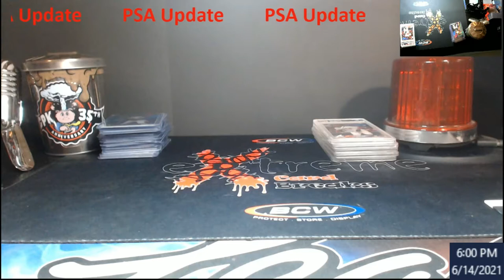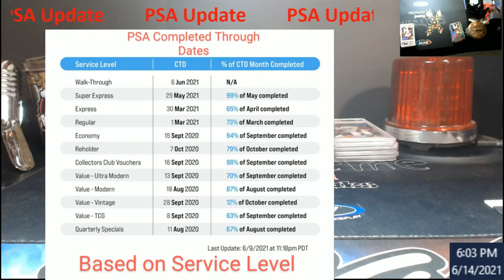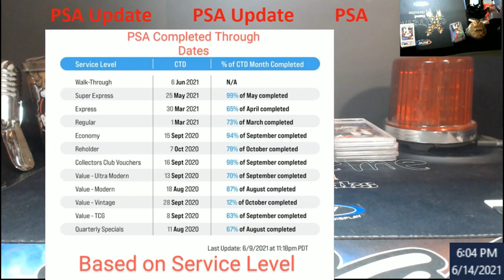PSA Updates - Shows Completion Percentage - Are they catching up?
1811 N Dixie Ave #104

Who do I collect:
Roberto Clemente
Michael Jordan
Nolan Ryan
Sidney Crosby
Vintage Cards